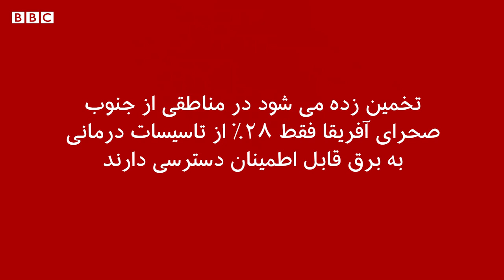کرونا: چگونه ۷/۷ میلیارد جمعیت جهان را می توان واکسینه کرد؟